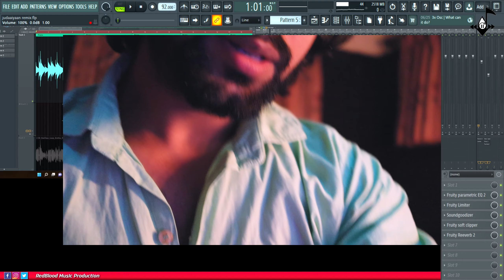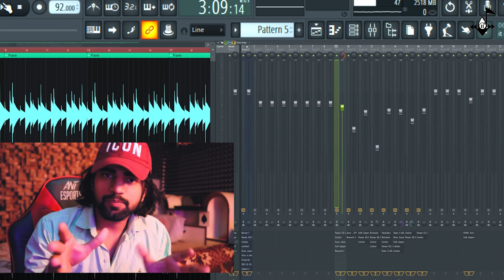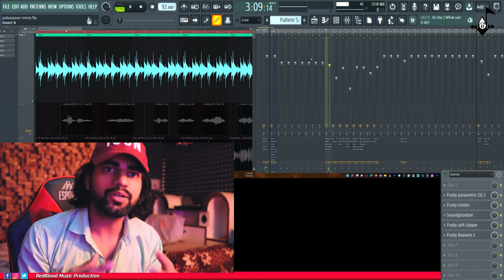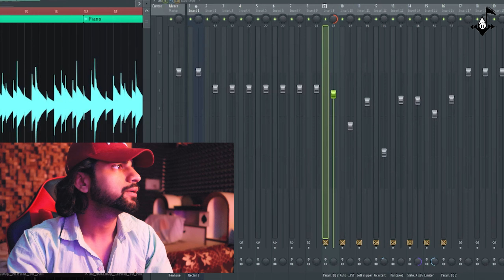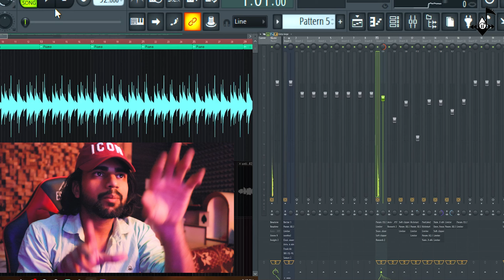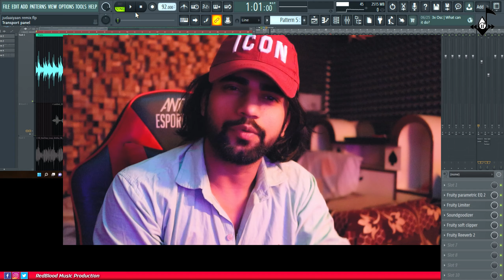You Don't Know About This FL Studio Issue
Audio interface Use

Mic I Use ( Condenser )

Mic ( Dynamic )

Xlr Cables I Use

Midi Keyboard

Headphones For Monitoring

For Any Help Or bussiness Related Info
Gmail For Bussiness Purpose only